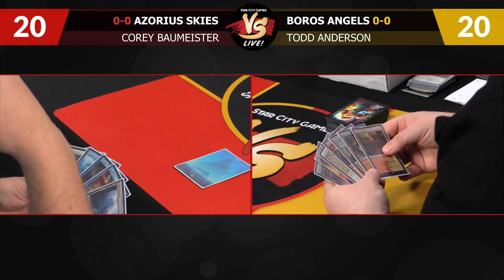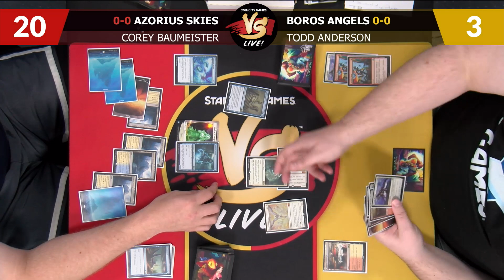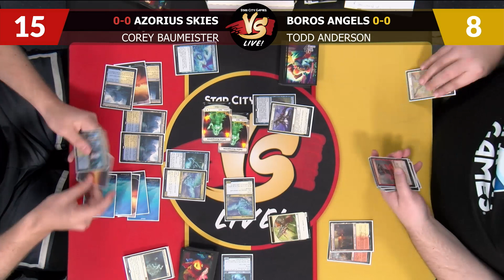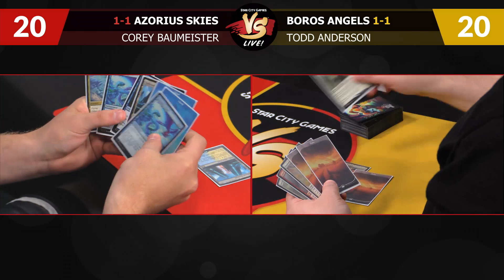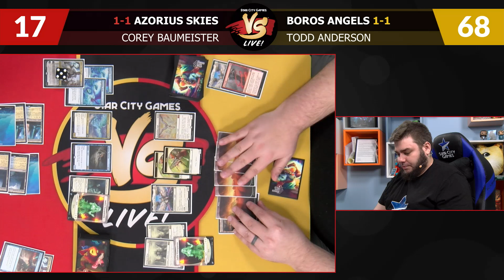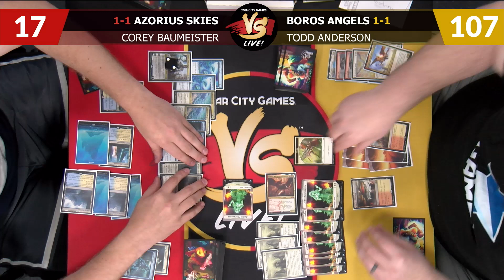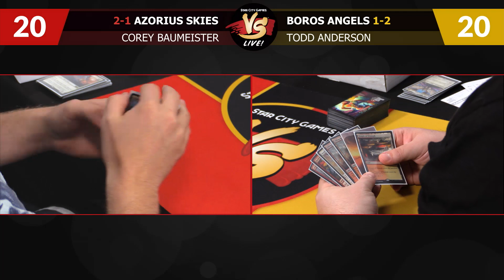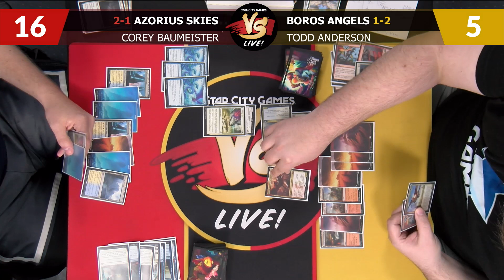VS Live! | Azorius Skies VS Boros Angels | Standard | Match 2